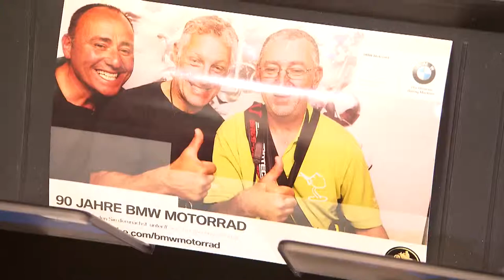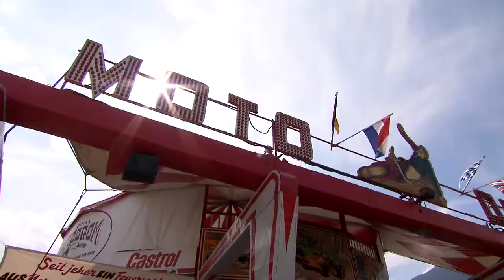BMW Motorrad Days 2013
The BMW Motorrad Days in Garmisch is the most important Customer-Brand-Event for BMW Motorrad. With around 90000 visitors and over 90 exhibitors from all over the world.